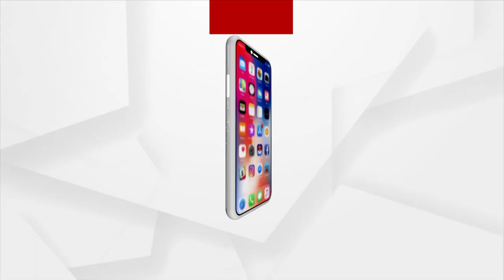Odisha Municipal Election 2022: Candidates Play Holi with Public While Campaigning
In both Bhubaneswar and Cuttack, municipal elections Campaigning is in full swing. Various candidates went from door to door campaigning and playing Holi with public.